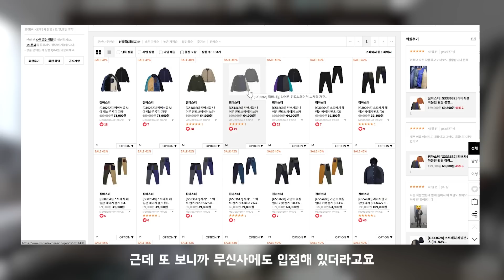나는 최근에 무엇을 샀나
이번에 맛있는 신발들을 좀 많이 사서
다음주에 야무지게 보여드려보겠습니다:)